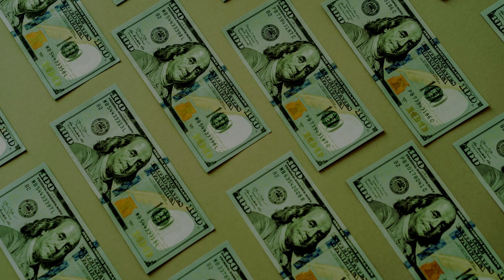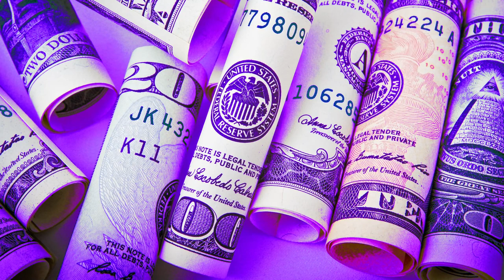boombap type beat - "FREE & EASY" - HANDZ PRODUCTIONZ